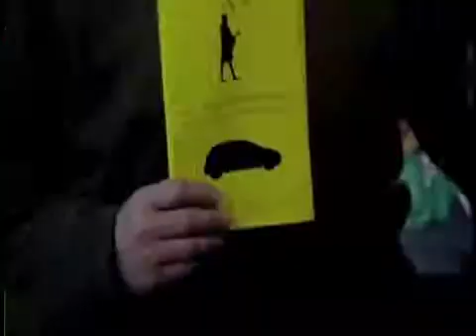Paul Ehrlich on the Future of Society - part 3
Michael Killen begins with the scripture, "In the beginning God created the heavens and earth. Dr. Paul R Ehrlich, the famous population expert, biologist, ecologist and author of many books including "The Dominant Animal" discusses with Michael the three greatest challenges to the "The Creation." ..discuss China, India, US..